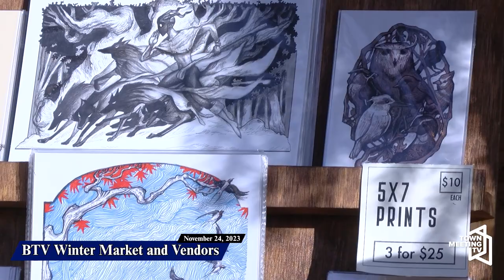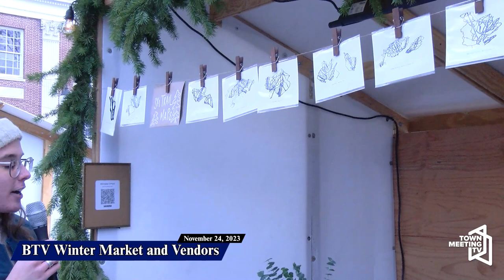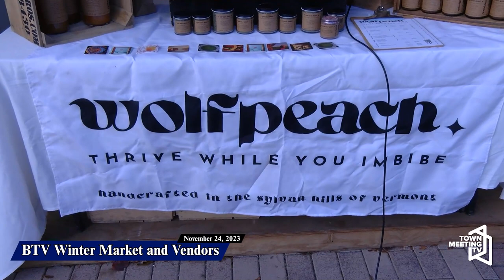BTV Winter Market and Vendors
From Burlington City Arts:

BCA and Love Burlington join forces for their second year to present this beloved European-style outdoor market in City Hall Park on Fridays-Sundays, November 18 - December 23.

The BTV Winter Market brings together a mix of experienced makers and emerging creative small business owners with a rotating lineup of 20 local artists, makers, retailers, and food vendors. Heated sheds for vendors complete with lighting, seasonal decor, cozy firepits, heaters, and music create a vibrant joyful space for our community to celebrate the most wonderful time of the year.

11/24/2023